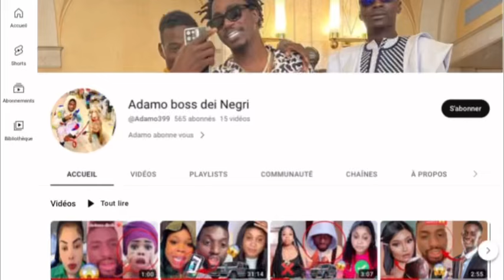Urgent ‼️ Adamo jahman xpress Bir Pisa Central Inchallah 28 Décembre Wally seck🥰